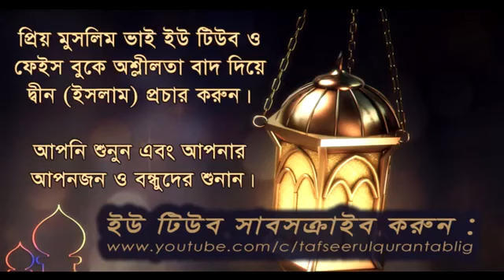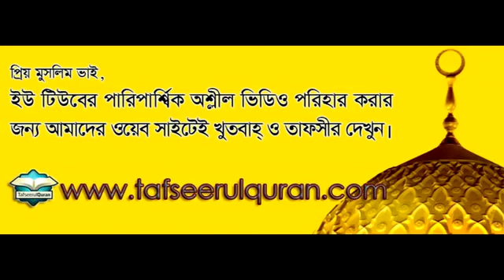জাহান্নাম থেকে বাচার উপায় - ড. ইমাম হোসাইন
ওয়াজ মাহফিল জাহান্নাম থেকে বাচার উপায়